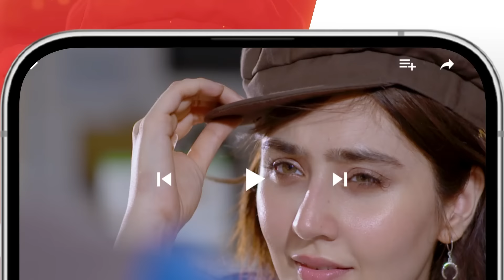Dooriyan - Episode 14 - 22nd December 2023 [ Sami Khan, Maheen Siddiqui Ahmed Taha Ghani ] - HUM TV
Writer: Samra Bukhari
Director: Adeel Siddiqui
Producer: Momina Duraid Productions

Cast:
Sami Khan
Maheen Siddiqui
Ahmed Taha Ghani
Sara Ejaz
Hunain Shahid
Fajar Khan
Beena Chaudhry
Sara Neelum
Waseem Abbas
Dua Zehra
Sadaf Ashan
Azra Mansoor
Nida Mumtaz
Majida Hameed
Ariba mir